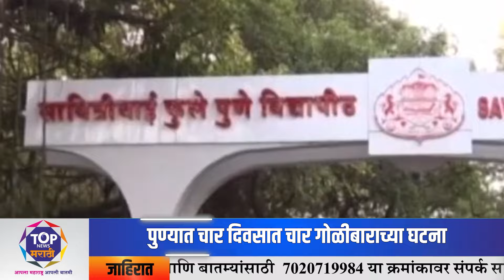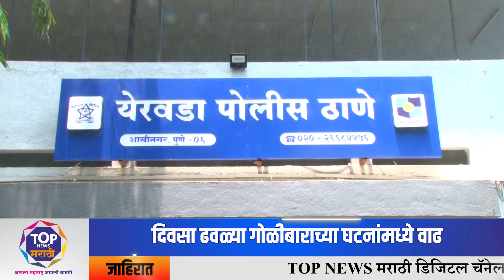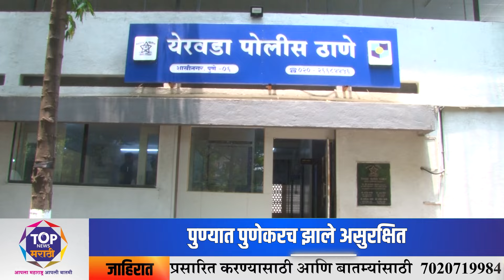पुण्यनगरी जाहली पिस्तूलनगरी! चार दिवसात चार गोळीबाराच्या घटना, शहरात खळबळ